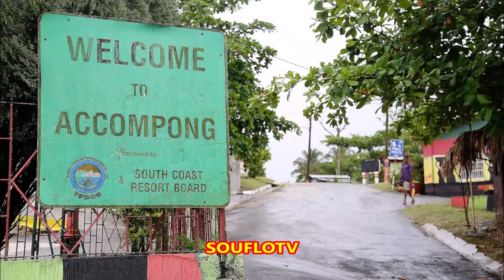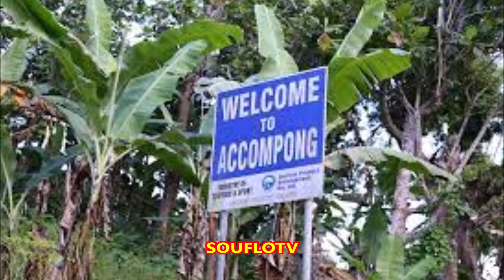Jamaica Maroons Sovereignty Denied Andrew Holness Says Not On My Watch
The Maroons in Jamaica have laid claim to sovereignty in Accompong town St Elizabeth Jamaica but the Prime Minister Andrew Holness made it as clear as glass today that there is no such thing and there will never be any such thing as long as he has something to say about it. In this video we talk about what many are saying as it pertains to drilling for oil, digging for gold and artifacts as well as capturing a land that is suppose to be protected and displacing a people and we question what will Chief Richard Currie do moving forward.